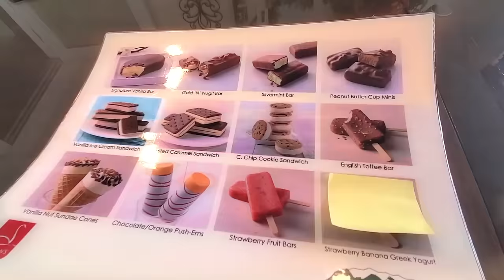🏈FOOTBALL GAME on the Farm! 🏈 ROUND 2